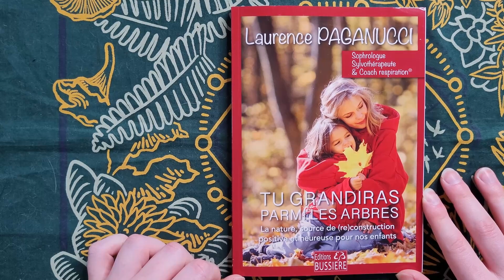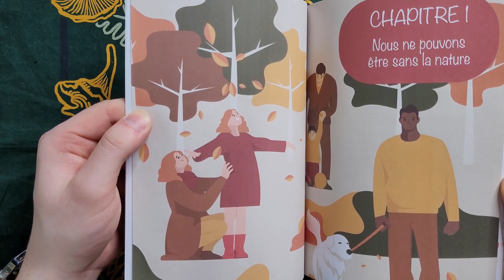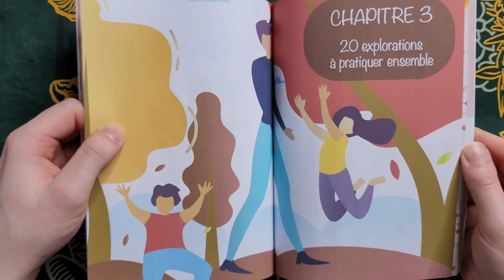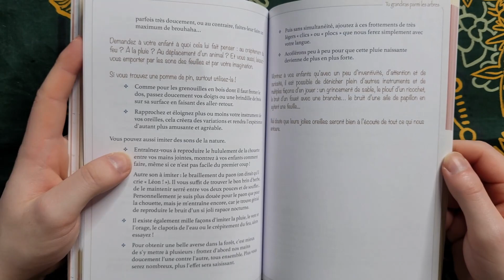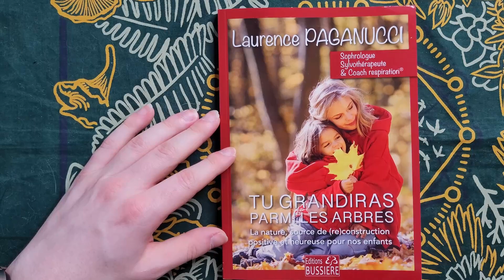Présentation/Avis - Tu grandiras parmi les arbres, cahier de jeu avec ses enfants avec la nature!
On part aujourd'hui dans la forêt avec le livre de Laurence Paganucci qui nous offre des moyens pour les parents d'aider leur enfant à se connecter, ou plutôt de conserver un lien avec la nature. A travers plusieurs exercices, qui se rapprochent plutôt de jeux, l'autrice aide les parents à montrer à leur enfant l'importance de la nature, et les bienfaits de celle-ci. J'ai aimé l'approche du livre, à la fois sérieuse, mais aussi simple, offrant un bon outil pour les parents dans l'éducation de leurs enfants !

Commander et me soutenir